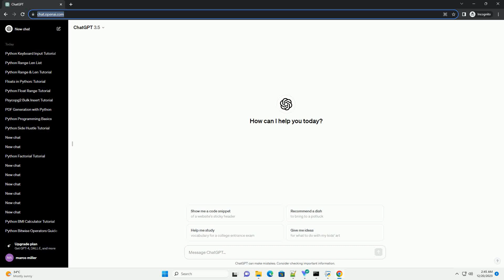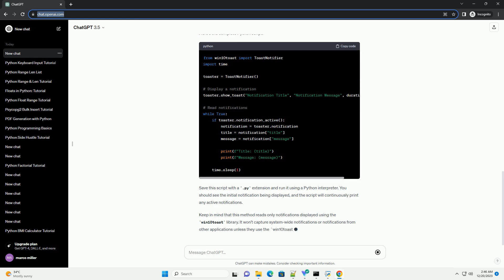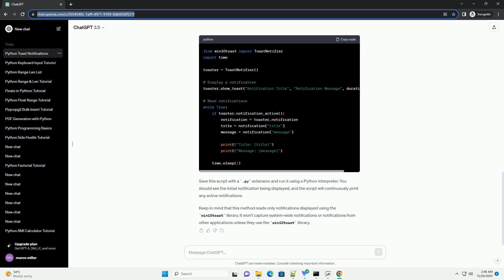python read windows notifications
Reading Windows notifications in Python involves using the win10toast library, which provides an interface to interact with Windows 10 Toast Notifications. Before proceeding, make sure you have Python installed on your system.
Open a terminal or command prompt and run the following command to install the win10toast library:
Create a new Python script and import the necessary modules:
Instantiate a ToastNotifier object, which will be used to display and manage notifications:
Use the show_toast method to display a notification:
The duration parameter specifies how long the notification will be displayed in seconds.
To read notifications, you can utilize a loop and check if any notifications are active. Here's an example:
This loop continuously checks if a notification is active and prints its title and message.
Here's the complete Python script:
Save this script with a .py extension and run it using a Python interpreter. You should see the initial notification being displayed, and the script will continuously print any active notifications.
Keep in mind that this method reads only notifications displayed using the win10toast library. It won't capture system-wide notifications or notifications from other applications unless they use the win10toast library.
ChatGPT